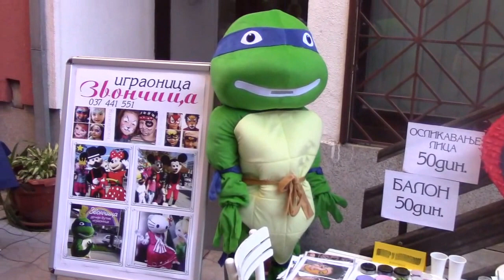Вашар у уметничко сокаче (први део)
,,Уметничко сокаче'' - Ул. Мајке Југовића.
Галерија ,,Дар" вас позива у улицу отвореног срца да сликамо, певамо, свирамо, продајемо, купујемо.